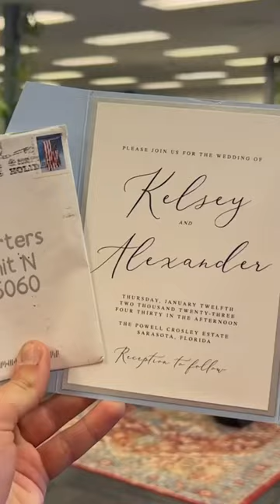Would you invite your favorite brand to your wedding?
Onewheel weddings are the best weddings!